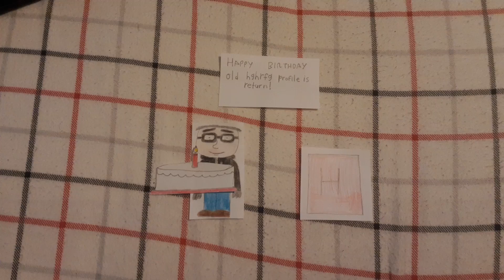An Birthday Message For old hghrfg profile picture is return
Credit To All and Credit To Him - No Pornbots And Words Allowed No Glitch Users Allowed, No Nightbot Users Allowed, No La Oss Bli Kjent Members Allowed, No Deleting Comments Allowed, and No Disabling Comments Allowed

Happy Birthday old hghrfg profile picture is return